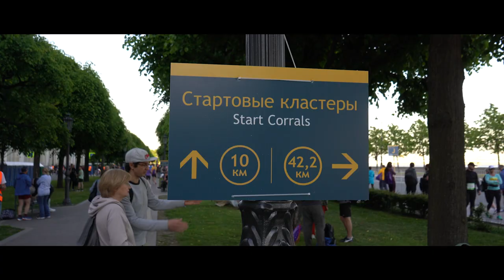Белые ночи: самый петербургский марафон \ Бегущий Питер. Территория спорта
С тех пор, как петербуржцы полюбили бег, марафон «Белые ночи» стал абсолютно неизбежен. Знаменитую ночную гонку пробовали проводить утром по соображениям безопасности. Утренние водители и велосипедисты гораздо спокойнее своих расслабленных вечерних собратьев и реже лезут под ноги бегунам. Однако всё это безнадежно: ночной марафон гораздо привлекательнее для зрителей и для многих спортсменов. Нынешним летом забеги «Белых ночей» снова прошли в классическом формате. Первые участники стартуют в девять вечера, а последние финишеры добегают уже рано утром. И практически все это время в Петербурге светло. Ради того, чтобы пережить марафон в белой ночи, участники приезжают с других концов мира.

Петербургская трасса хорошо подходит для личных рекордов: город максимально плоский, перепады высот только на мостах. Это не холмы как в Москве или во многих европейских столицах. Погода в разгар июня обычно идеальна для бега: тем более вечером, когда жара спадает. Так что если вы нацелены на максимальный результат, то это точно ваш вариант.